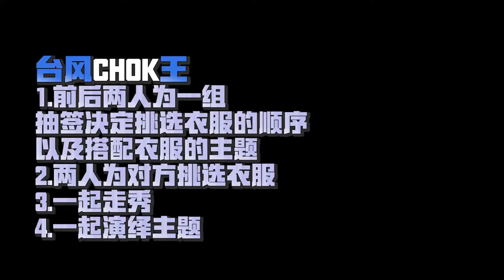《星期五练习生之理想假日篇》-2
TF家族自制练习生综艺——《星期五练习生》之理想假日篇~
聊刚过去的暑假，也聊关于未来假期的畅想；比拼脑力和体力，也show出假期的训练成果~

参与练习生：丁程鑫、马嘉祺、敖子逸、张真源、陈玺达、陈泗旭、宋亚轩、李天泽、贺峻霖、刘耀文